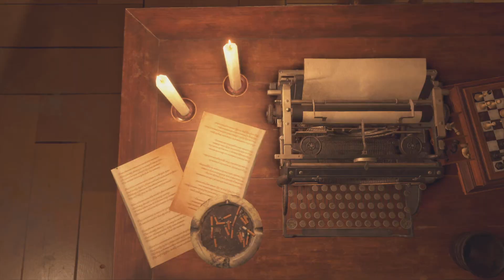Polujemy na złotego rycerza.Zagrajmy w Resident Evil 4 Remake (Hardcore) (PL) (PS5) Odc.38